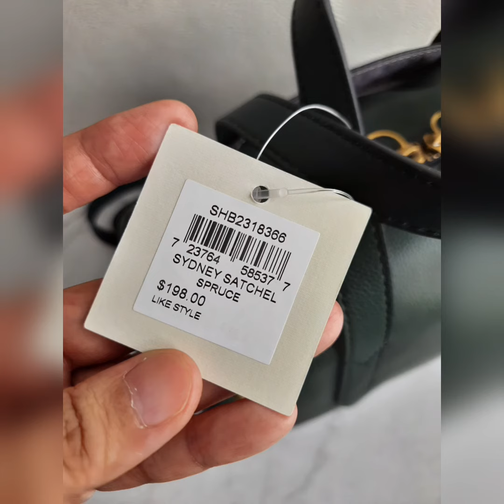Petralove Fossil SHB2318366 sydney satchel bag in spruce ~green